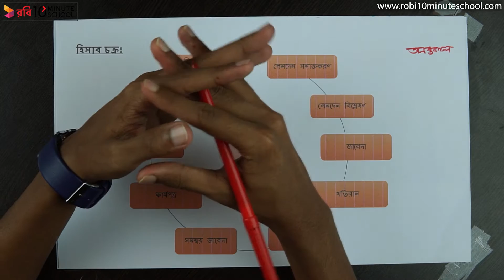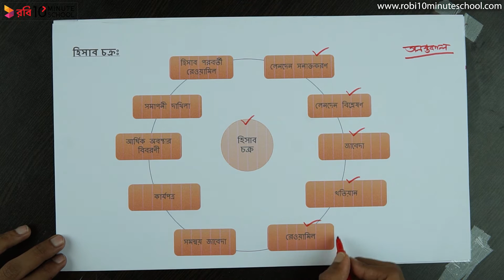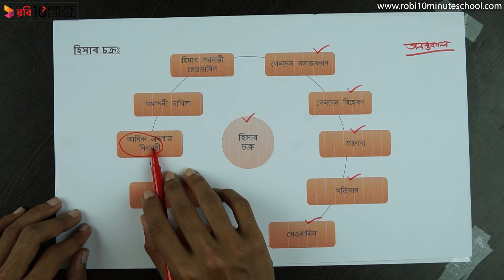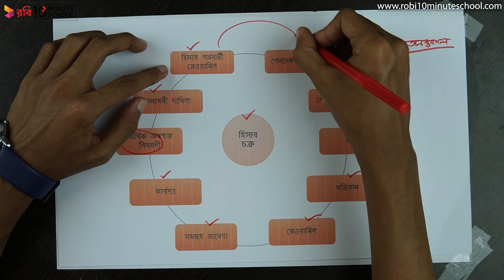০৩.০৭. অধ্যায় ৩ : দুই তরফা দাখিলা পদ্ধতি - হিসাব চক্র [SSC]